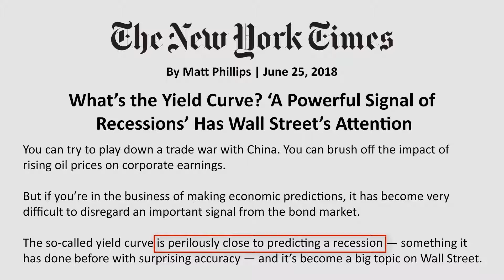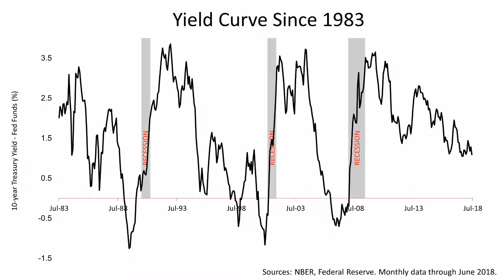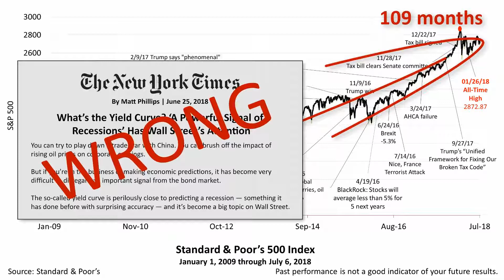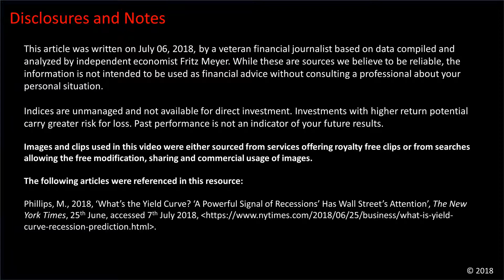Even The New York Times Gets Investment Facts by: Fulbright Financial Consulting, PA Of Durham, NC